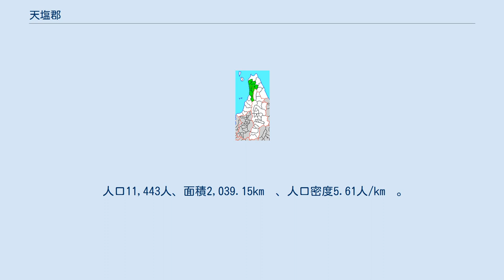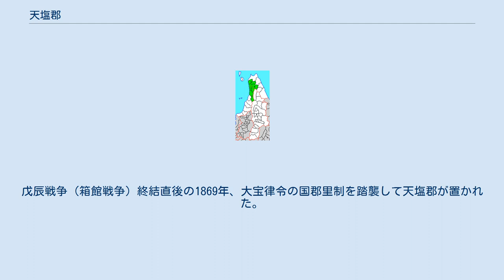天塩郡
北海道天塩郡の位置（1.遠別町 2.天塩町 3.豊富町 4.幌延町 黄：明治期） 天塩郡（てしおぐん）は、北海道（天塩国）留萌振興局・宗谷総合振興局の郡。
 留萌管内 宗谷管内 1879年（明治12年）に行政区画として発足して以来、郡域は上記4町のまま変更されていない。
 江戸時代の天塩郡域は西蝦夷地に属し、慶長年間ころから松前藩によってテシホ場所が開かれていた。
陸上交通は、南に隣接する苫前郡以南や北に隣接する北見国宗谷郡方面へは沿岸部を陸路で通行でき、特に文化年間以降、留萌場所などに馬を配置する際は北見国経由で送られていた。
 江戸時代後期になると文化元年9月1日厳島神社が創建される。
また南下政策を強力に進めるロシアの脅威に備え文化4年天塩郡域は天領とされた。
文政4年には一旦松前藩領に復したものの、安政2年再び天領となり庄内藩が天塩に出張陣屋を築き警固を行い、同6年の6藩分領以降庄内藩領となった。
戊辰戦争（箱館戦争）終結直後の1869年、大宝律令の国郡里制を踏襲して天塩郡が置かれた。
 北海道一・二級町村制施行時の天塩郡の町村（1.天塩村 2.幌延村 3.遠別村 青：区域が発足時と同じ町村および合併を経ていない町村 水色：分立して現存する町村 21.豊富村）